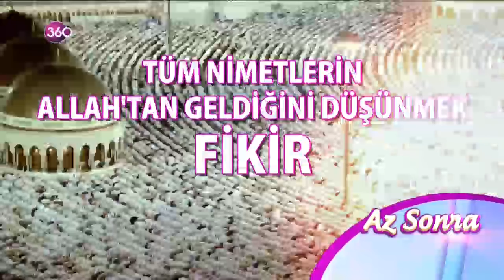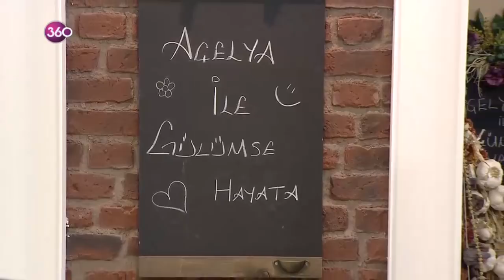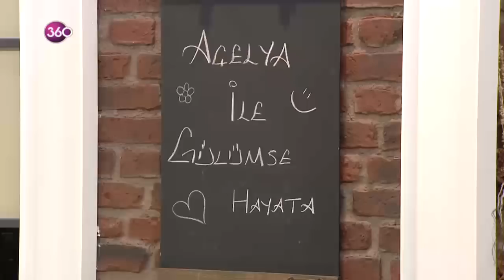Açelya ile Gülümse Hayata 08 12 2017